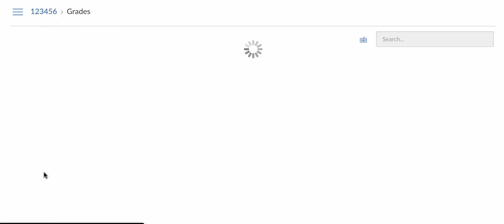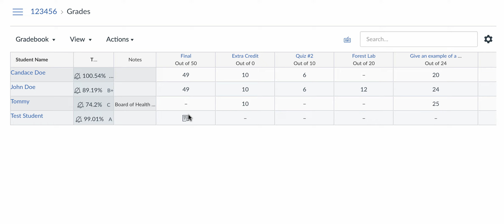Extra Credit in Speed Grader